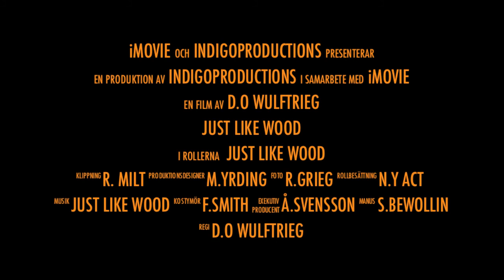trailer jlw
swedish band
release summer 2013